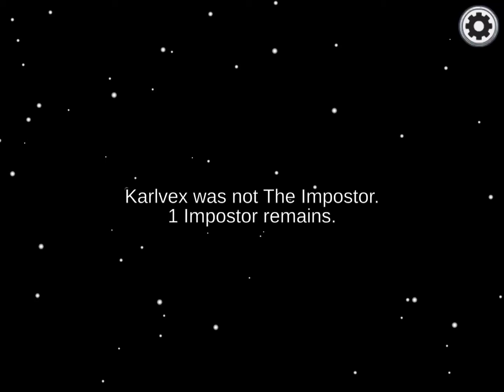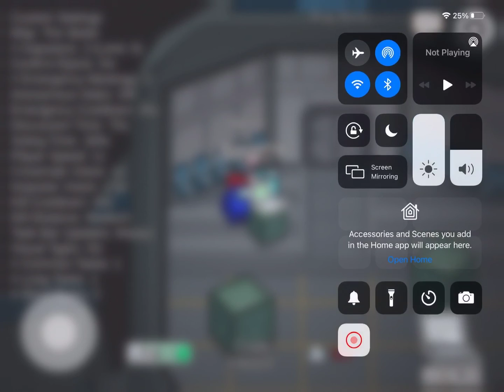Pʟᴀʏ ᴀᴍᴏɴɢ ᴜs ᴡ ᴍᴇ (ᴘᴀʀᴛ 1)